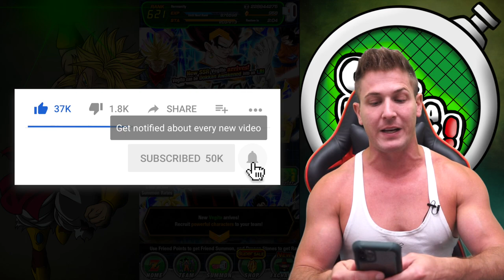WHY DID IT HAVE TO BE HIM?! 55 Ticket 5th Anni Guaranteed LR Multi Summon | DBZ Dokkan Battle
If you need DRAGON STONES hit up my boy Doffy for the best deals on Twitter!!! Tell him OhTheHermanity sent you for the hookup!